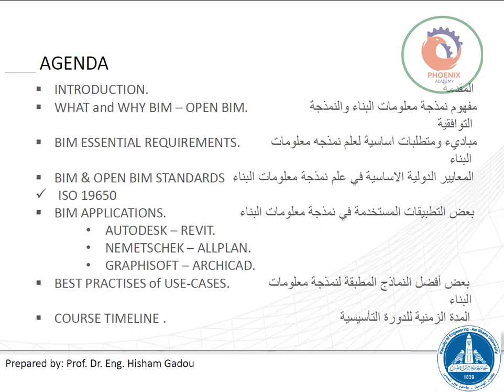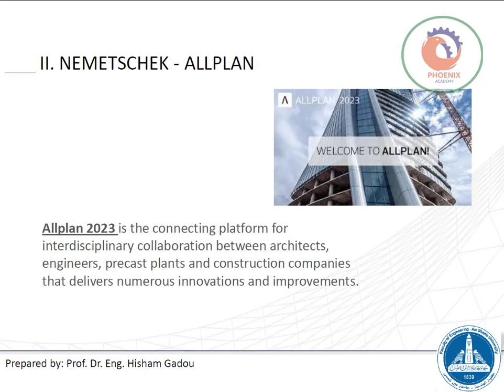نمذجة معلومات البناء والنمذجة التوافقیة الحرة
❤️ روابط التواصل
✅ انستجرام